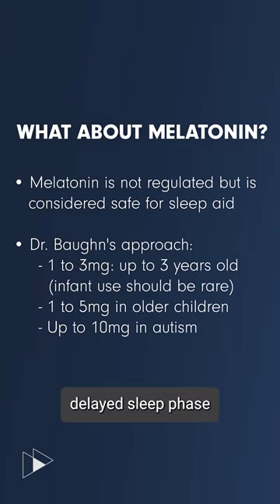Using melatonin to help entrain circadian rhythm in children struggling with sleep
What about melatonin? Dr. Julie M. Baughn, a Pediatric Sleep Medicine Specialist at Mayo Clinic, explains that while it is an unregulated supplement, it can still be helpful to entrain the circadian rhythm in children struggling with sleep.